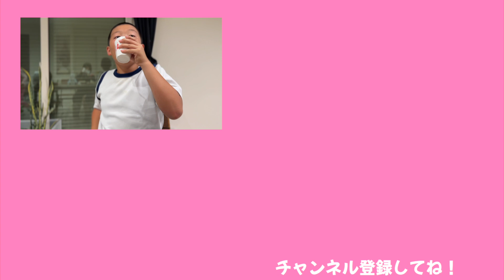中学１年食欲がヤバすぎる志くんの食べっぷりがスゴイ！！【ココロマン普段の様子】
この日のVlog動画はこちら！！

こころくんの食べっぷりがカメラの「シネマティック」モードでさらにいい感じに！！カレーが食べたくなってきたw

◆SNS
ーTwitterー